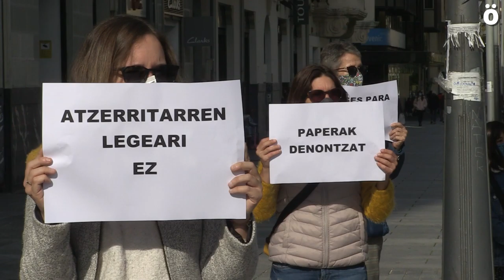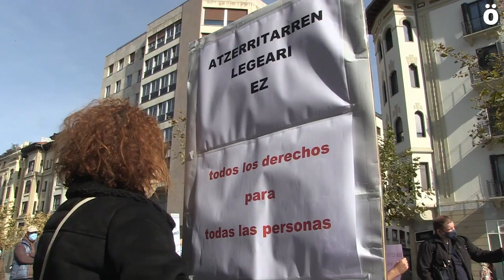Protesta contra las listas de espera en las oficinas de extranjeria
Un grupo de personas convocadas por organizaciones antirracistas de Nafarroa han protestado hoy ante la Delegación del Gobierno español en Iruñea por las largas listas de espera en las oficinas de extranjería y las consecuencias que esta espera genera en la vida diaria de quienes la padecen. Han pedido una regulación más ágil de las personas migrantes y la derogación de la Ley de Extranjería.